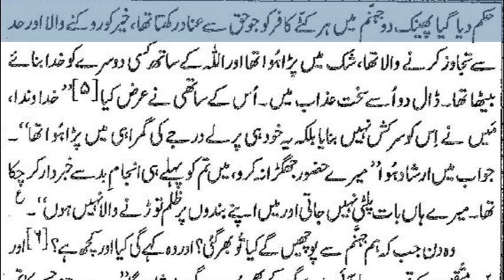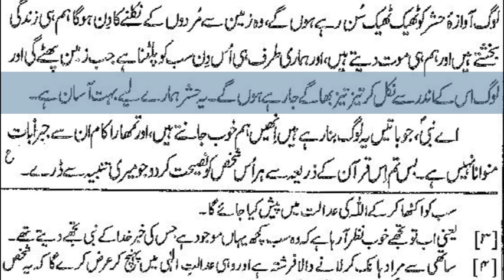32)Surah Muhammad to Surah Qaaf By Dr Zeba Waqar